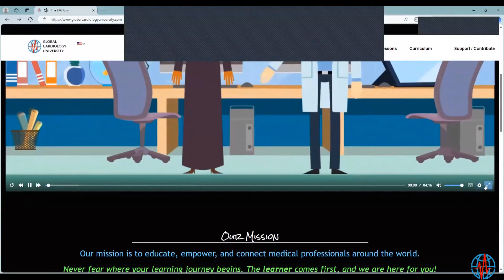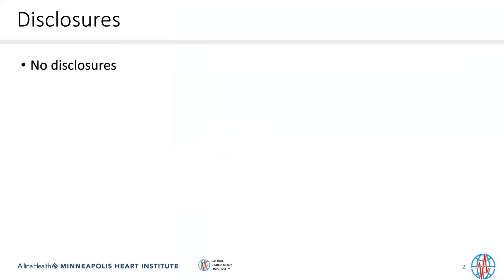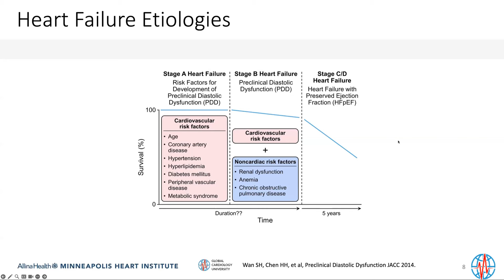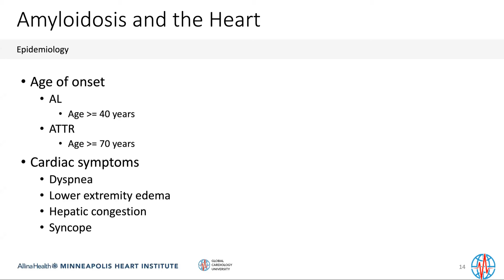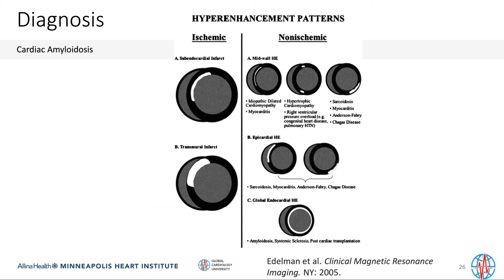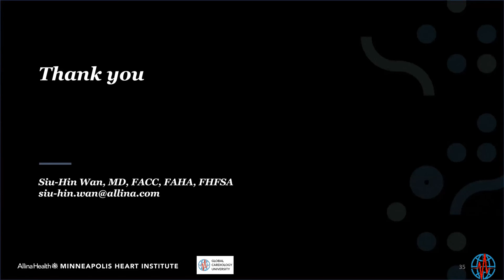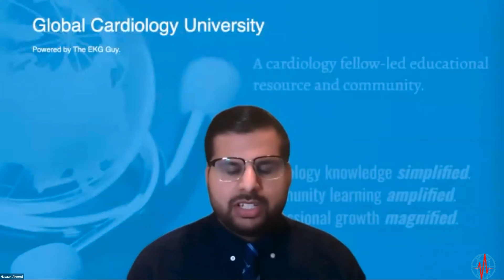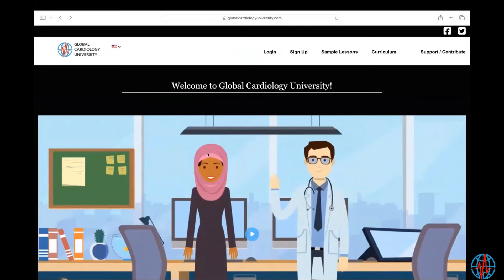Cardiac Amyloidosis with Dr. Siu-Hin Wan | Global Cardiology University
Welcome to our comprehensive webinar on Cardiac Amyloidosis, a condition characterized by the deposition of amyloid (a protein) in the heart tissue, leading to heart failure. This educational session is designed to provide healthcare professionals, students, and anyone interested in cardiology with in-depth knowledge of the pathophysiology of heart failure and cardiac amyloidosis, the diagnostic workup, imaging features, and the latest treatment options.

Learning Objectives:
1. Describe the Pathophysiology of Heart Failure and Cardiac Amyloidosis: Understand the fundamental processes that lead to heart failure in the context of cardiac amyloidosis, including the role of amyloid deposits in heart tissues.
2. Summarize the Diagnostic Workup and Imaging Features of Cardiac Amyloidosis: Get acquainted with the essential diagnostic tests and imaging techniques used to identify cardiac amyloidosis, highlighting how this condition differs from other types of heart disease.
3. Determine Prognosis and Treatment for Cardiac Amyloidosis: Learn about the latest treatment approaches and how prognosis is determined for patients with cardiac amyloidosis, including insights into ongoing research and potential future therapies.

Who Should Watch:
- Healthcare professionals seeking to update their knowledge on cardiac conditions
- Medical and nursing students interested in cardiology
- Patients and their families looking for in-depth information about cardiac amyloidosis

Engage with Us:
- Have questions or comments? Leave them below the video, and our team will respond.
- X: @CardiologyUniv

Global Cardiology University | Powered and supported by The EKG Guy.